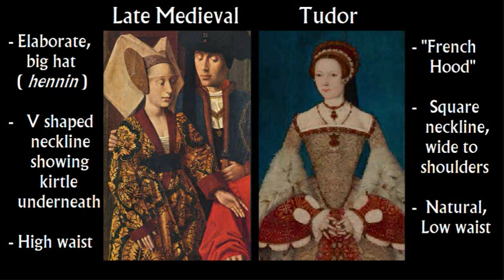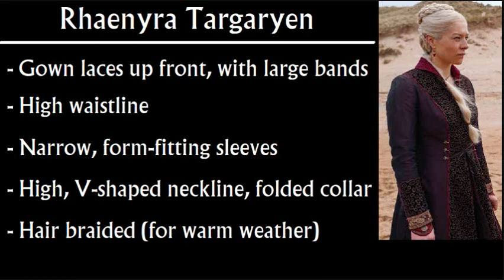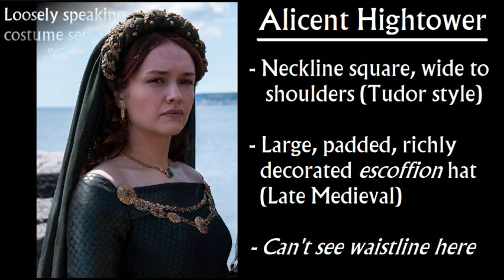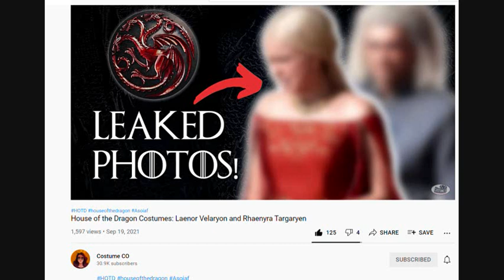House of the Dragon: 1st Teaser Trailer Costumes (Rhaenyra, Alicent, Game of Thrones prequel)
Analysis of the costumes in the first teaser trailer for House of the Dragon. Link to my full documentary video on the initial set of promo photos compared to real medieval fashion styles